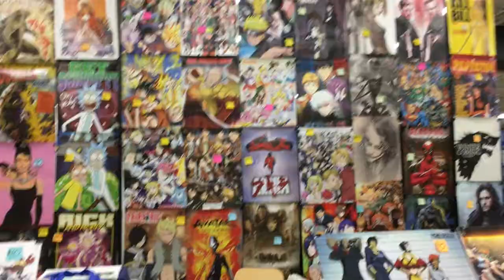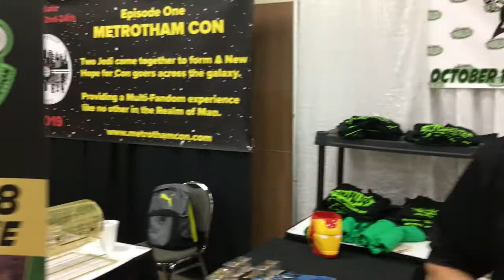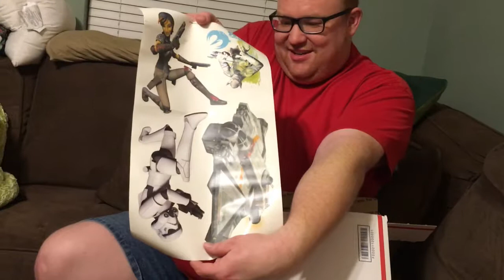Marble City Comic Con 2018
Video of my experience at the Marble City Comic Con.  I know its longer than my normal ones, I just tried to include a lot of it.